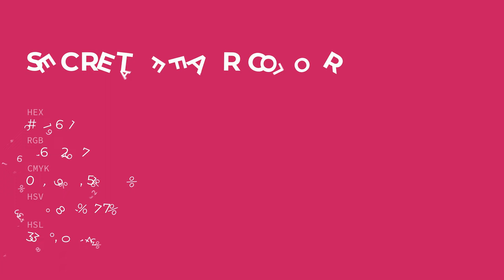Secret Affair color c41661 hex color - Red color - Cool color c41661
What color is Secret Affair ? c41661 hex color - Red color - Cool color c41661

Hex c41661 Color Code is also known as Secret Affair color.